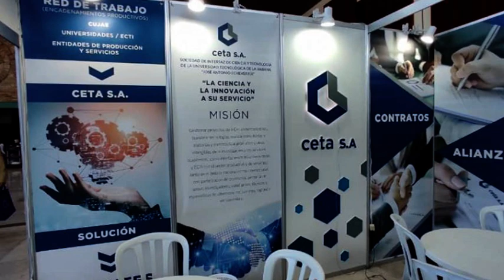Aprueba Cuba nueva sociedad de interfaz de ciencia y tecnología